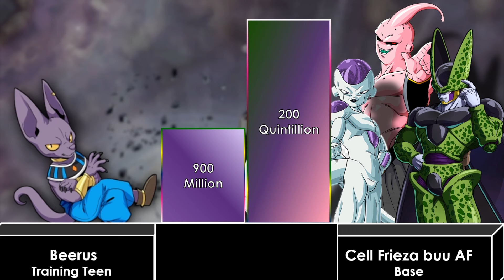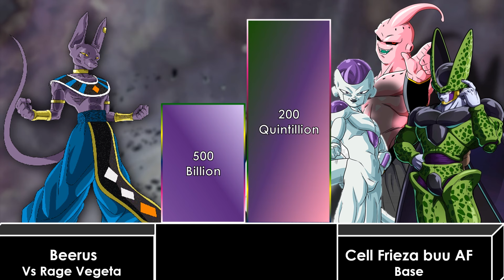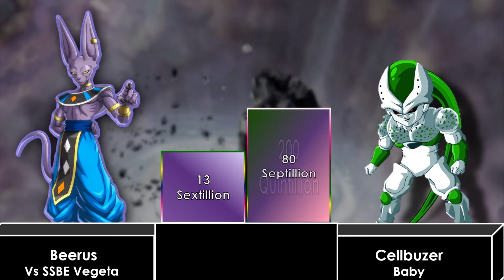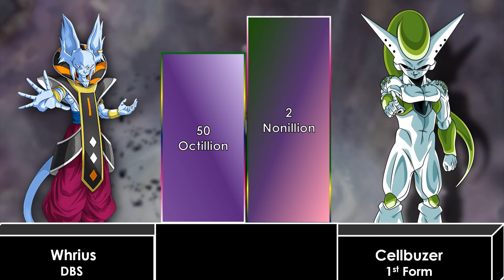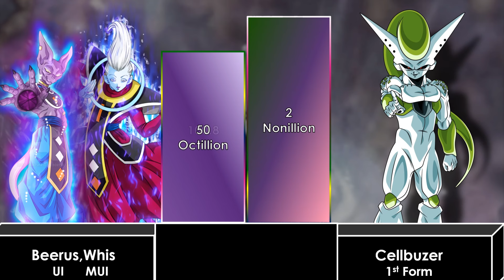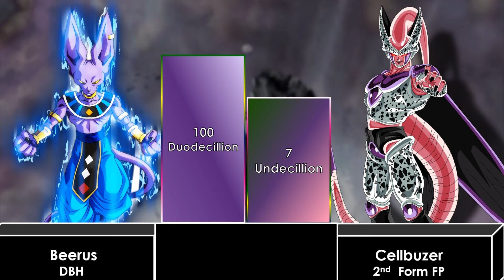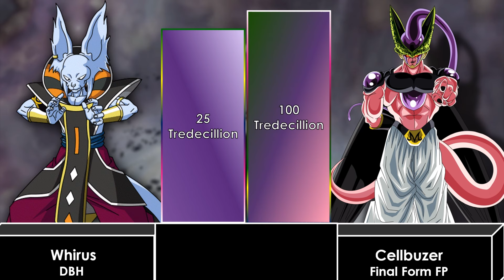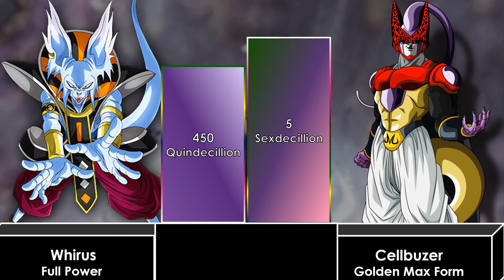Whirus Vs Cellbuzer(Cell,Buu,Frieza) Power level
Whirus Or Cellbuzer(Cell,Buu,Frieza)